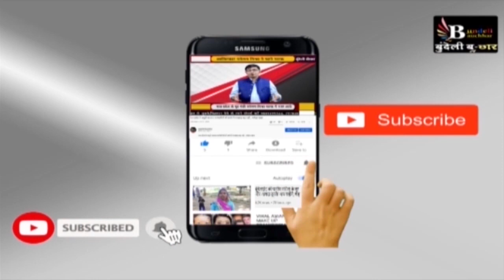सागर: खुरई जेल में कैदी ने ही किया जेलर पर हमला, बड़ी वारदात